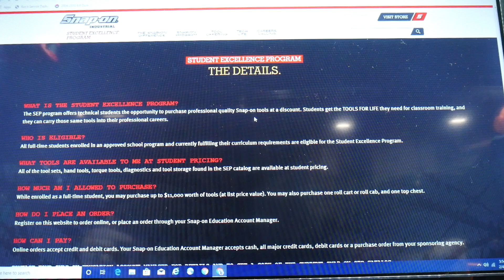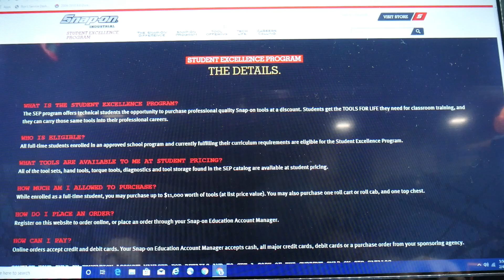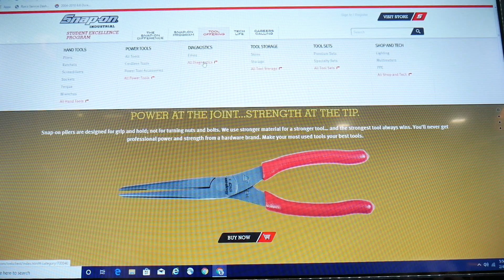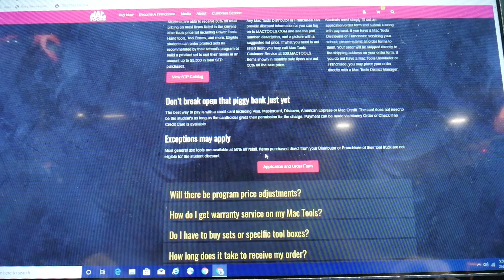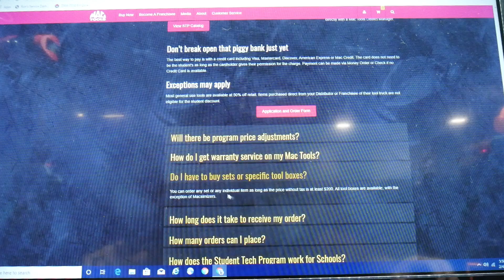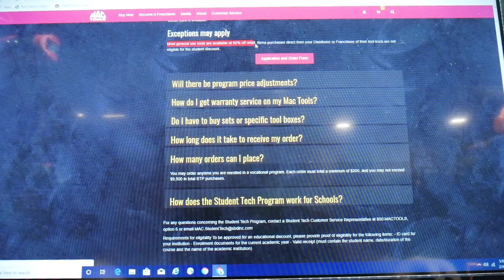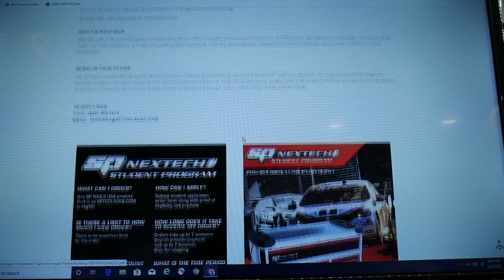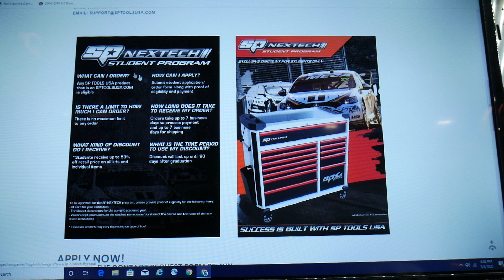TOOL COMPANY STUDENT PROGRAMS AND SKILLS USA COMPETITION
Today we dive into two things. the Regional Skills USA competition in eastern Ohio and then we talk about student tool programs with some of the best tool manufacturers.